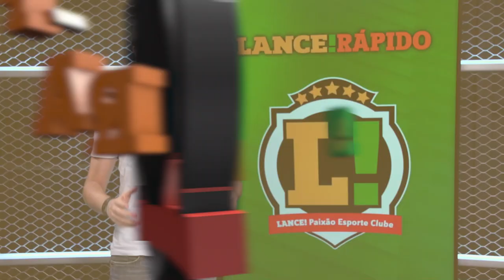LANCE! Rápido: Barça quer craque do City, Firmino próximo de voltar ao time do Liverpool e mais!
✅L!R: SONHO DO BARCELONA! ✅

Clube catalão está de olho em um dos principais nomes do time de Guardiola, que quer deixar a Inglaterra. No Liverpool, Firmino está próximo de voltar ao Liverpool após um mês afastado.

Veja isso e mais no LANCE! Rápido